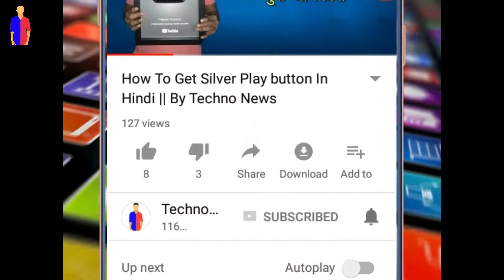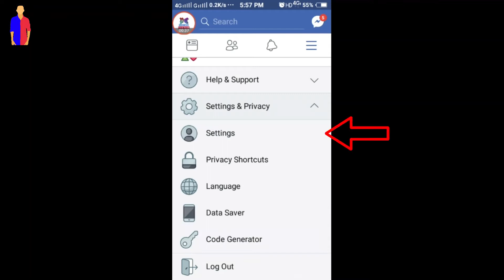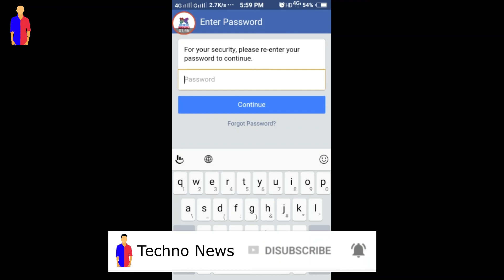How To Delete Facebook Account In Hindi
Hello dosto, aaj ke is video me mene bataya hai ki Facebook account ko delete kaise kar sakte hai or FB account ko delete karne ke liye konse step apnane padte hai wo sab bataya hai

Covered Topics

1 - How to delete Facebook Account Permanently
2 - How to FB Account
3 - Facebook account ko delete kaise kare